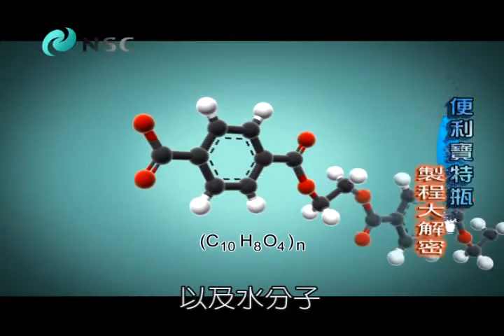100. PET大變身！？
寶特瓶，帶來生活的便利。但你知道它是用什麼做成的嗎？寶特瓶的原料，是從原油而來的 PET。要做出 PET，首先要將「對苯二甲酸」及「乙二醇」這兩種單體，先溶在有機溶劑裡。一般會使用三氧化二銻當作催化劑，用來加速反應的進行。 一旦經過反應，先生成原子團「C10H8O4」以及水分子。再使其相互連結成為「聚對苯二甲酸乙二酯」，就是寶特瓶的原料—PET。

PET 回收之後，往往還能廢物變黃金，下次要丟瓶子之前，別忘了「天生我材必有用」，善待環境珍惜資源，才是上上策。